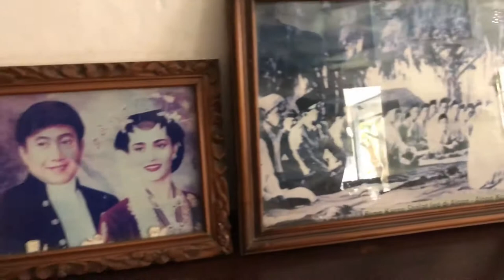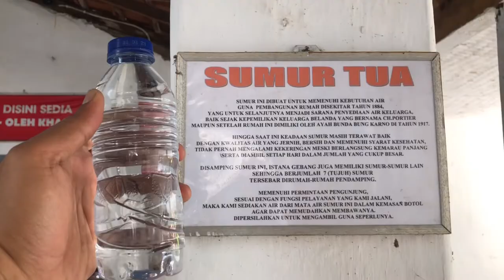Istana Gebang Bung Karno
Istana Gebang adalah rumah kediaman mantan Presiden Soekarno di Kota Blitar, Jawa Timur. Rumah ini berada di Jalan Sultan Agung Blitar, sekitar 2 kilometer dari Makam Bung Karno.